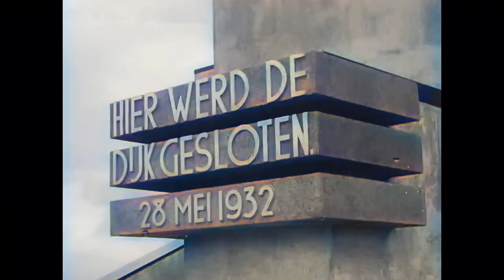Amazing documentary about constructing the Dutch Afsluitdijk in 1929 in color! [AI colorized].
This is an introduction to our spectacular 72 minute documentary about the construction of the 32km long Afsluitdijk in the Netherlands almost a century ago.
Because of the great music by John Barry we had to place it on our other channel.

The "Afsluitdijk" is part of the Zuiderzee Works in The Netherlands and part of an elaborate plan in the early part of the 20th century to protect The Netherlands from the sea as well as to create new (farm) land. The dyke separates the Wadden sea from the former Zuiderzee for which its name was changed to "IJsselmeer".

Its construction started in 1927 based on the plans that were developed by engineer Cornelis Lely. His first plan to enclose the Zuiderzee dates from as early as 1891! In 1932 the last closing hole, the "Vlieter", was closed. A year later, the dyke was opened to road traffic. Half way up the Afluitdijk a monument commemorates the spot where the Afsluitdijk was closed on 28 May 1932. It is called the "Vlieter" monument.

Locks for shipping and discharge sluices are located on both sides of the Afsluitdijk. Closest to the province of Friesland, near Kornwerderzand, more than 4 km from the province of Friesland at the dyke's East side, are the Lorentz locks. The Stevin locks are located at the dyke's West side near Den Oever, not far from the ttown of Den Helder. The total length of the dyke is 32.5 km , the water barrier part is 30 km long; its width is 90 meters.

An important highway, the "A7" connects the two provinces over the Afsluitdijk. The road is not built on the highest point of the dyke but south of it, so that the Wadden Sea is not visible from the road. There is a cycle path between the highway and the highest point. Because cyclists are not allowed on a highway, the cycle path should be considered as a separate road.

After the IJsselmeer was formed, the water turned from salt to fresh in the 1930s. This had a huge impact on the lives of the populations of the surrounding fishing villages like Volendam, Marken, Enkhuizen, Hoorn, Urk a.o. They could no longer fish for sea fish but had to convert to eal fishing and other fresh water fish.

The video has been restored, enhanced and colorized with modern Artificial Intelligence software.